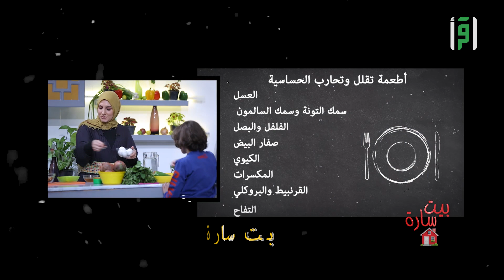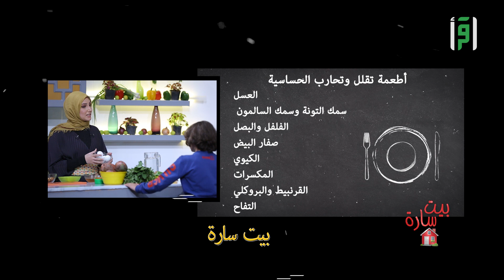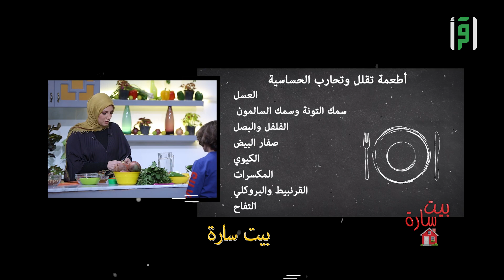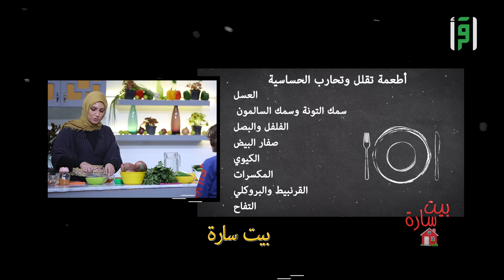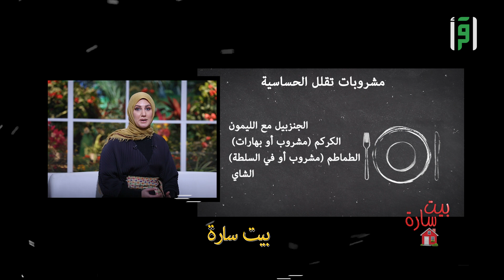الحساسية الموسمية || بيت سارة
مع سارة حورية